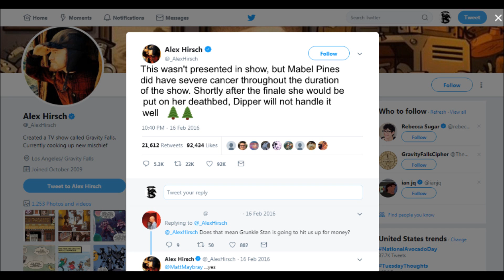6 Mysterious Gravity Falls images that still haven't been explained!!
Alex Hirsch has sum splainin tuh do, these 6 screenshots have evaded explanation for years. This has made the Gravity Falls crowd very frustrated, come on Alex give us the deets!